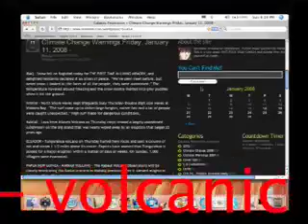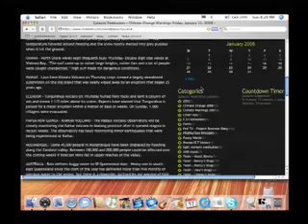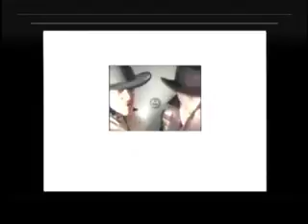Fed Tv 2008 January 11 'Snowfights in Bagdad, Razzle Dazzle'